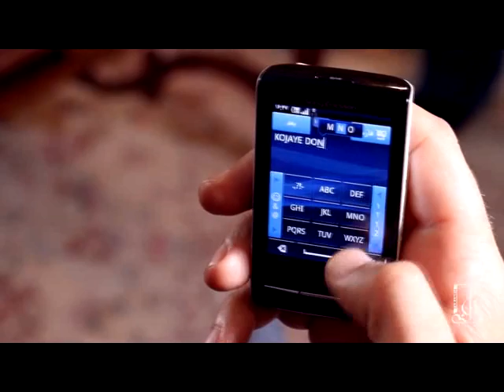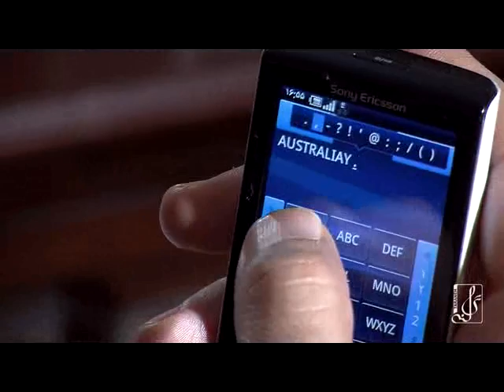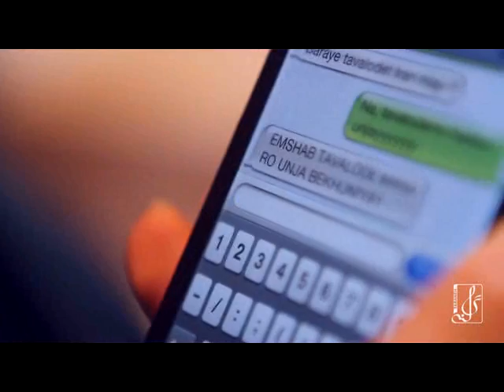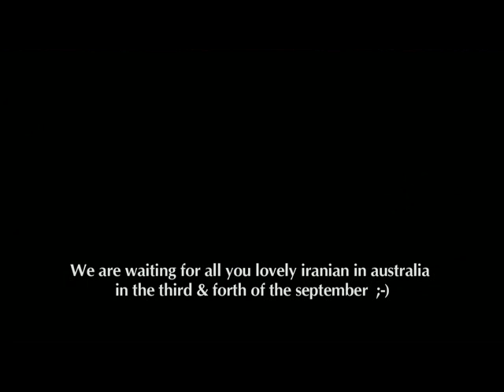Benyamin Bahadori Tavalod Live